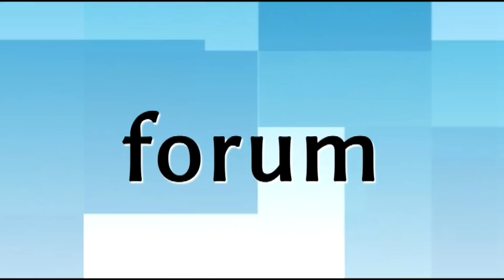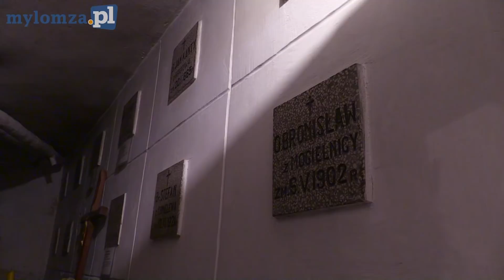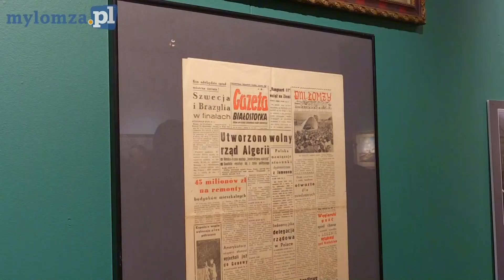Łomża: Noc Muzeów 2018